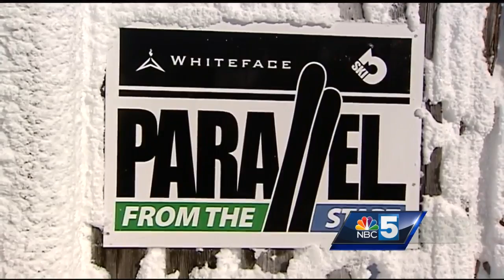'Parallel From the Start' beginner ski program guarantees success, fun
Whiteface Mountain guarantees participants of its Parallel From the Start program will fall in love with skiing.